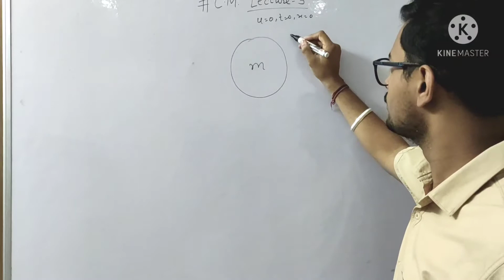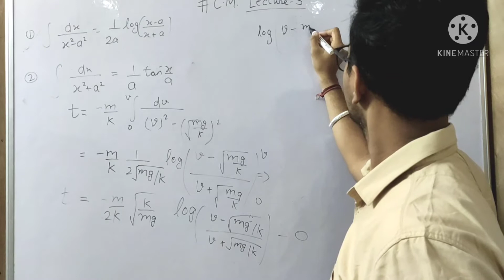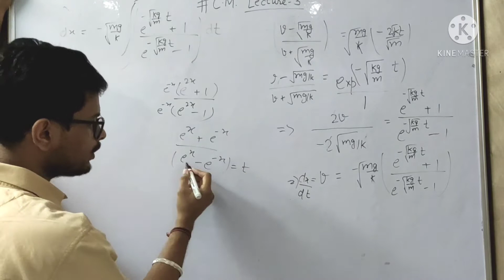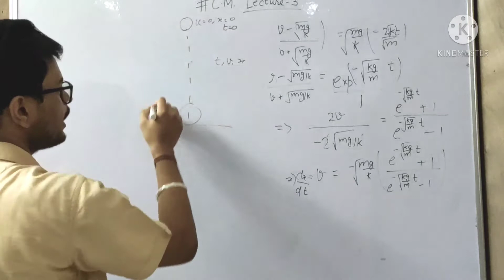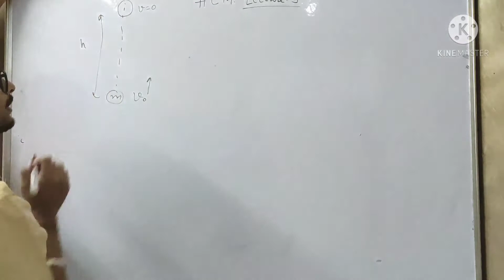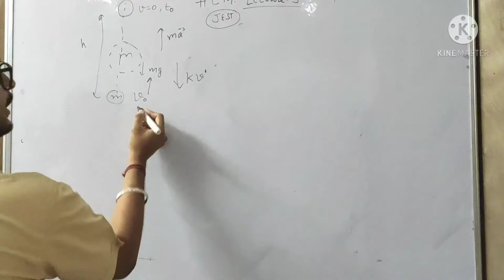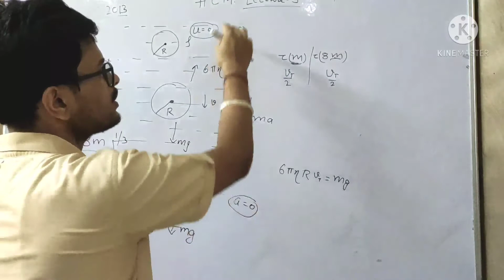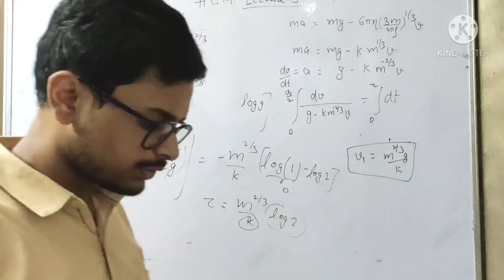LEC-3|ZERO TO HERO|CLASSICAL MECHANICS|PROBLEMS ON NEWTON'S LAW IN RESISTIVE MEDIUM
TELEGRAM GROUP LINK :LETS LEARN PHYSICS-JRF

 This channel will share videos regarding must do topics that are most important topics of classical mechanics in upcoming days for exams like  NET-JRF,GATE,JEST,TIFR etc.

I will upload topics :- Small oscillation, Lagrangian , Hamiltonian and their conversion , Equation of motion from Lagrangian , Poisson Brackets , Canonical Transformation , Generating functions , Frequency of Normal modes , Central forces , Virial Theorem , Central forces , Special theory of relativity , Phase space trajectory, and their previous year questions.
These topics will help in upcoming exams like NET JRF JUNE 2021 , JEST 2021 etc.
 CSIR NET JRF JUNE 2021
NET JRF PHYSICAL SCIENCE JUNE 2021
JEST 2021 SYLLABUS
CLASSICAL MECHANICS FOR NET JRF PHYSICAL SCIENCE JUNE 2021
NET JRF JUNE 2021
SHORT TRICKS FOR NET JRF JUNE 2021
SHORT TRICKS FOR CLASSICAL MECHANICS HELPFUL FOR JRF JUNE 2021
HOW TO SCORE MARKS IN CLASSICAL MECHANICS NET JRF JUNE 2021
HOW TO ATTEMPT CLASSICAL MECHANICS PART OF EXAM NET JRF JUNE 2021 JEST 2021
SERIES OF LECTURE FOR CLASSICAL MECHANICS HELPFUL FOR NET JRF JUNE 2021 , JEST 2021
Poisson Brackets WITH PYQS
 Canonical Transformation WITH PYQS
 Generating functions WITH PREVIOUS YEAR QUESTIONS
COMPLETE EXPAINATION OF CONSTANTS OF MOTION FROM CLASSICAL MECHANICS WITH PYQS OF JRF 2021,JEST2021,TIFR,GATE
HAMILTONIAN AS A CONSTANT OF MOTION REPRESENTING TOTAL MECHANICAL ENERGY.